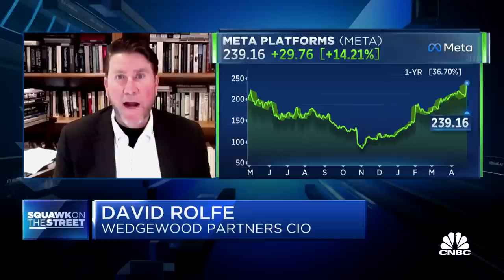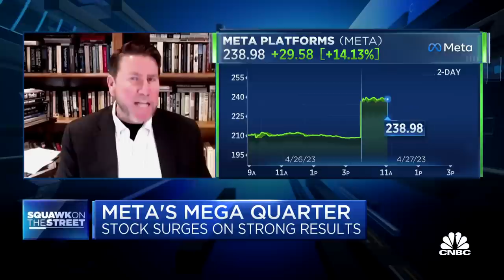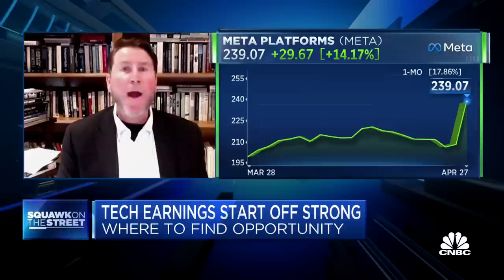Meta Q1 earnings were a 'tour de force', says Wedgewood's David Rolfe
David Rolfe, Wedgewood Partners CIO, joins 'Squawk on the Street' to discuss Meta's quarterly earnings results, why the Street isn't focused on Meta's capital expenditure prospects and much more.